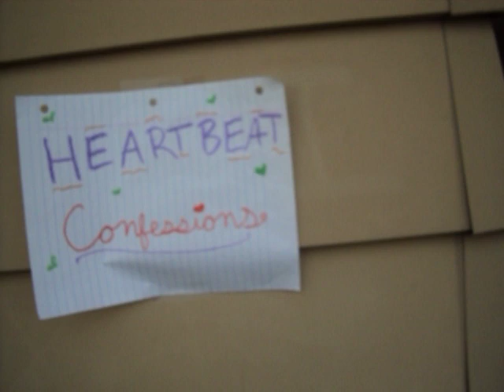Heartbeat Confessions [Episode 4]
Yes, it's true. Episode four is now here! (:

This episode is dedicated to spotwebkinz1 because she kept asking me to make it. xD